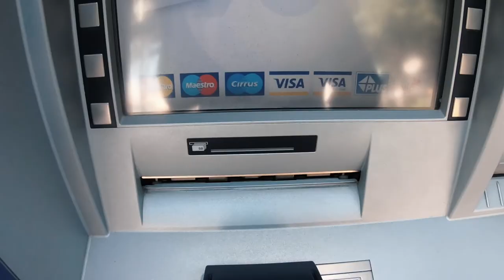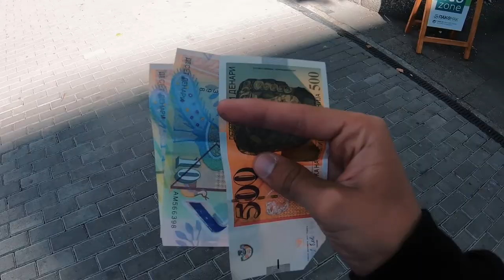Zobacz bałkańskie przygody naszego Travelgramera | Bank Pekao S.A.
Jak brać życie za rogi, to tylko z Bankiem Pekao S.A. - sprawdź na

Tym razem Marcin Kuciński - nasz Travelgramer - wyruszył w podróż po Bałkanach.
Ile państw uda mu się zwiedzić w 10 dni? Zobacz!